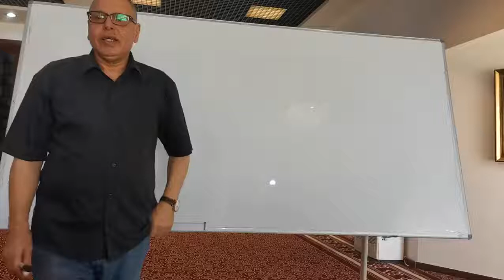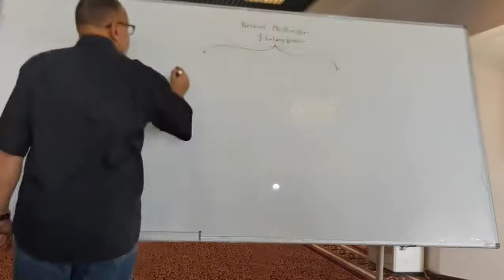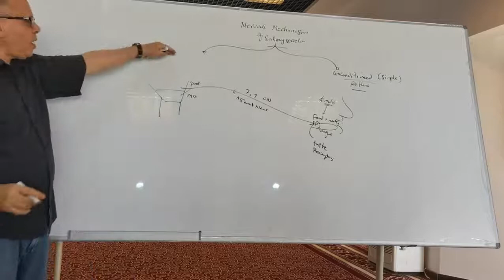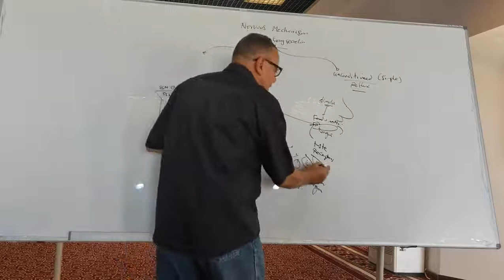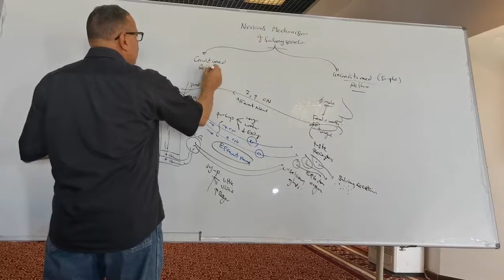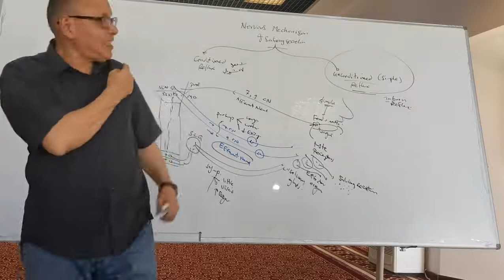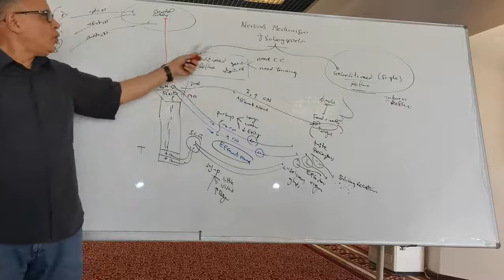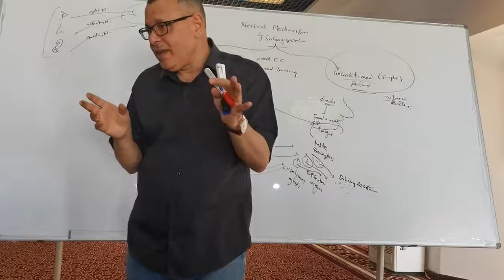5 Control of salivary secretion